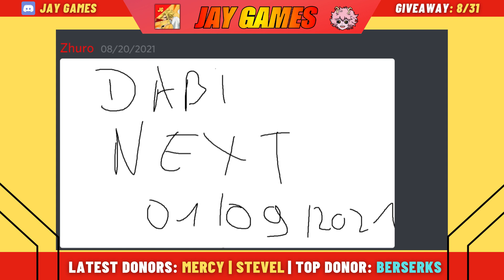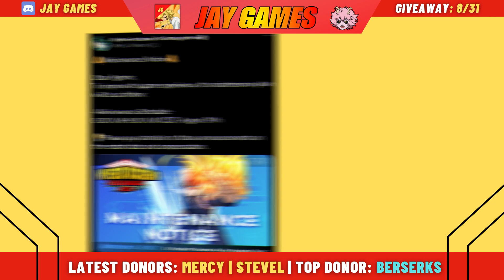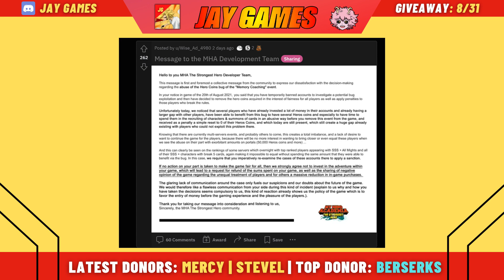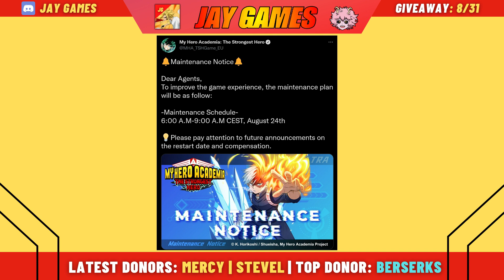WHAT CAN WE EXPECT AFTER MAINTENANCE? EP#10 - My Hero Academia: The Strongest Hero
Forgot to mention the maintenance is only 3 hours, so definitely nothing!

🙆🏼‍♂️ If you'd like to support the me & the channel, you can donate